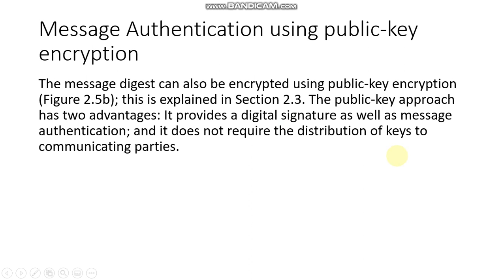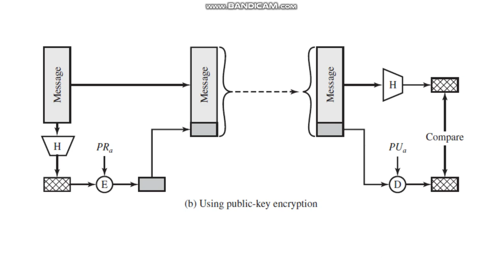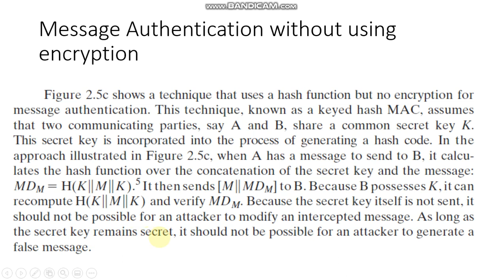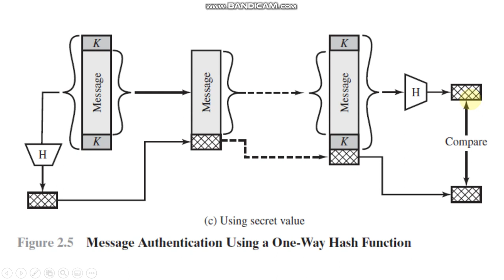COSC–3102-Information Security-Lecture 9.2